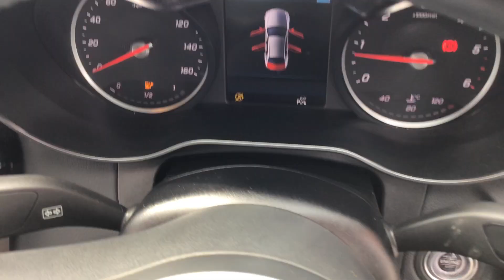VN19GWK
Mercedes Benz C220D AMG LINE Premium 4 Door Saloon